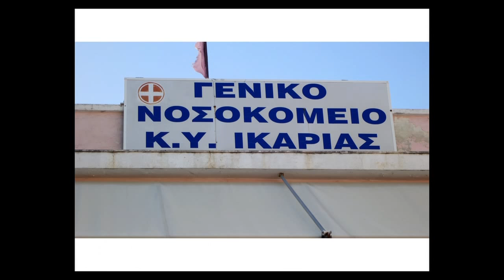Medical Practice on a Greek Island in Ancient Times and Today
"Medical Practice on a Greek Island in Ancient Times and Today" presented by John Tripoulas, MD, Ikaria Island, Greece.